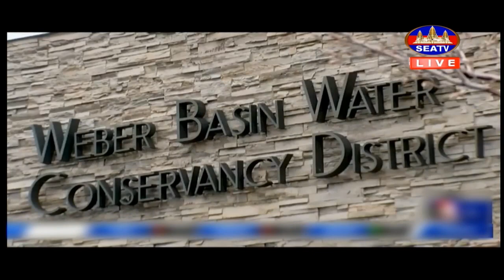អភិបាលរដ្ឋអ៊ូថាហ៍ ប្រកាសដាក់រដ្ឋក្នុងគ្រាអាសន្ន ដោយសារហានិភ័យទឹកជំនន់